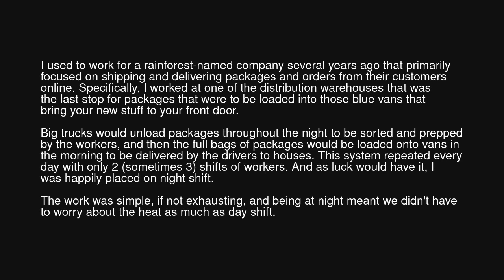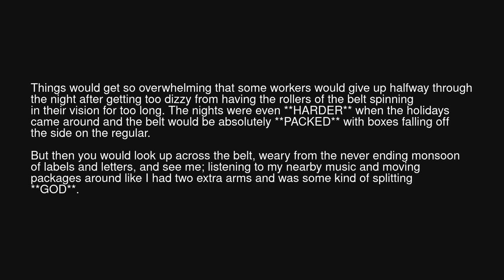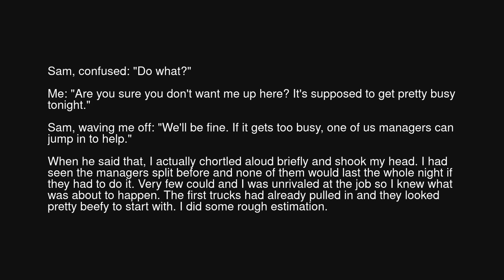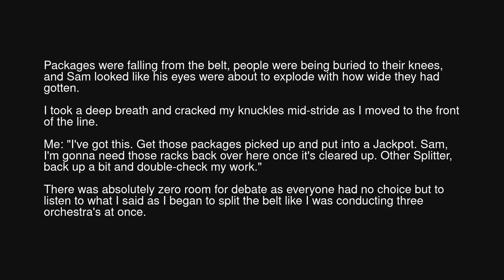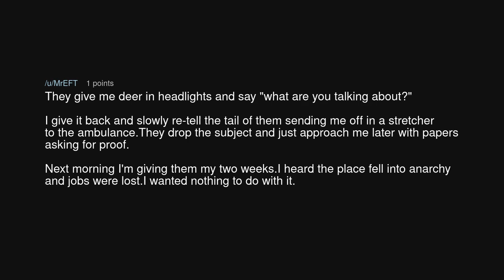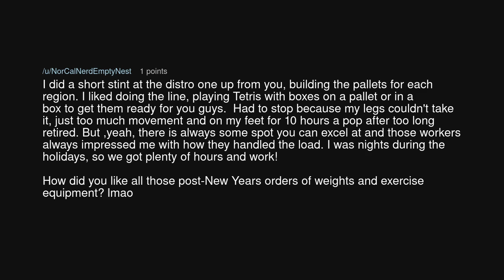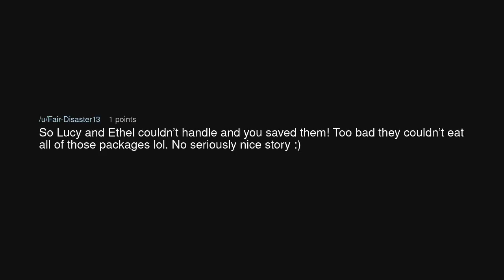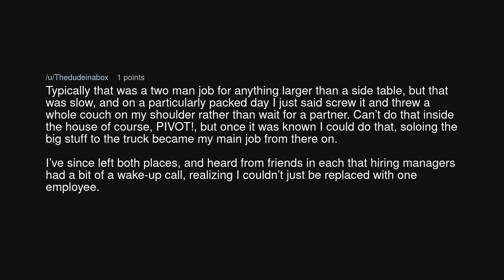Are you sure you want to do this? I give you 15 minutes.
Are you sure you want to do this? I give you 15 minutes. (r/MaliciousCompliance)

Source: HiroNinja117 on Reddit (link removed at the insistence of YouTube)